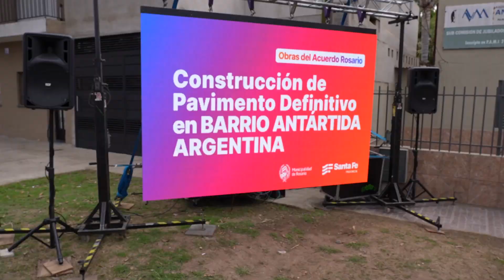Apertura de sobres para obras de pavimento definitivo en B° Antártida Argentina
El intendente Pablo Javkin participó del acto de apertura de los sobres licitatorios de la obra de pavimento definitivo para 18 cuadras en barrio Antártida Argentina. Los trabajos, enmarcados en el Acuerdo Rosario puesto en marcha por la Provincia y el municipio, incluyen la concreción de cordón cuneta, desagües pluviales y eliminación de zanjas. +info